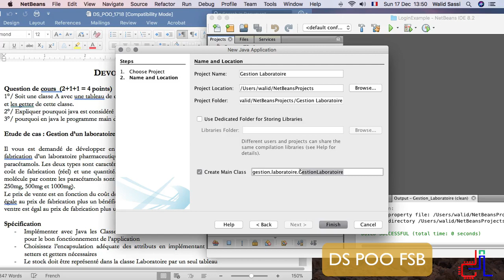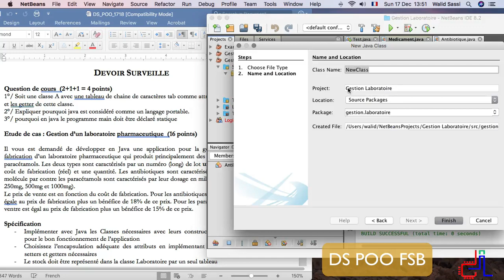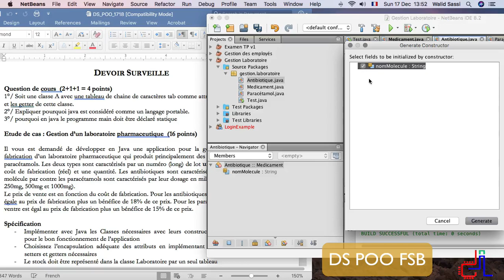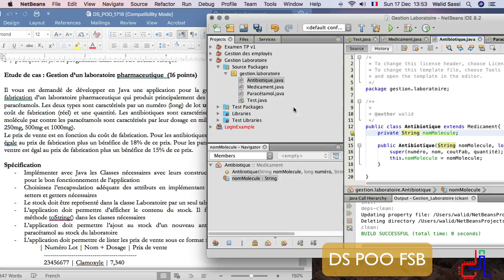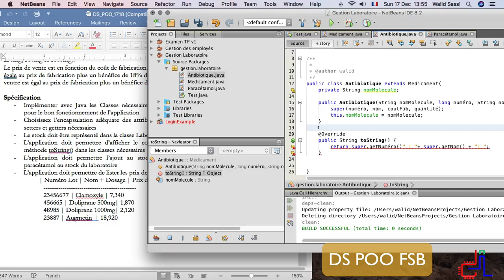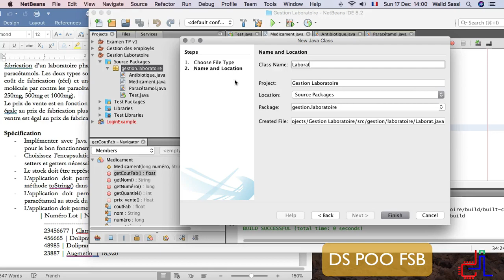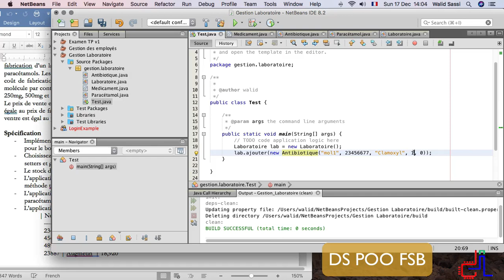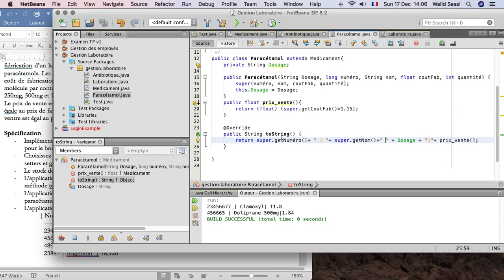Correction Etude de cas : Laboratoire Pharmaceutique